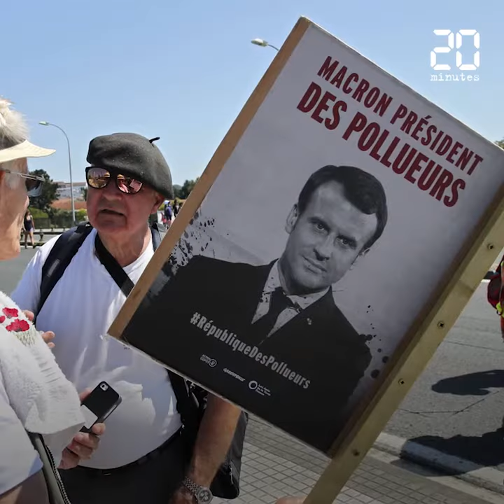Après les heurts de la veille, les anti-G7 ont manifesté dans le calme d'Hendaye à Irun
Les anti-G7 étaient 15.000 selon les organisateurs et 9.000 selon la police à défiler entre Hendaye et Irun pour dénoncer la venue des chefs d'Etat à Biarritz.